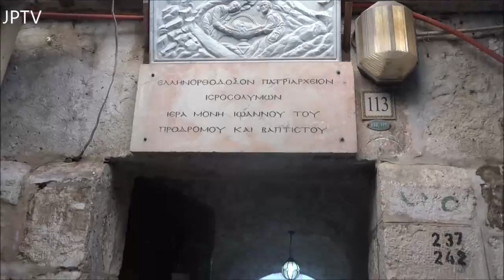Η ΕΟΡΤΗ ΤΗΣ ΣΥΝΑΞΕΩΣ ΤΟΥ ΤΙΜΙΟΥ ΠΡΟΔΡΟΜΟΥ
Το Σάββατο, 7 /20 Ιανουαρίου 2018, εορτάσθηκε από το Πατριαρχείο η εορτή της  Συνάξεως του Τιμίου Προδρόμου, στην προς τιμήν αυτού ομώνυμη αρχαία και ιστορική Ι. Μονή, της Παλαιάς Πόλεως των Ιεροσολύμων, που κατά τους πρώτους Χριστιανικούς χρόνους στέγαζε το λεγόμενο  πρώτο «Επισκοπείο» καί μετέπειτα  «Πατριαρχείο» Ιεροσολύμων.